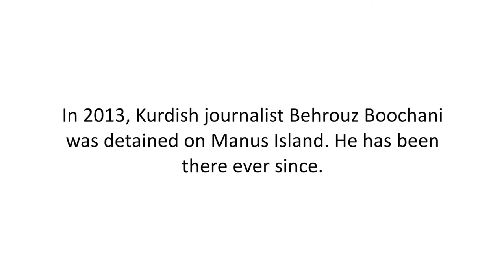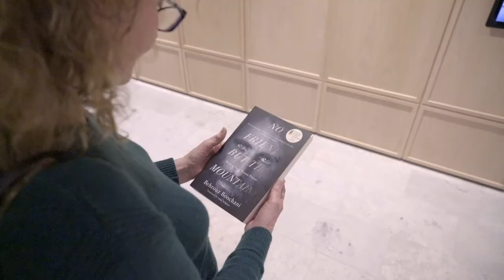Behrouz Boochani: Refugees and The Arts Series, Literature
In 2013, Kurdish journalist Behrouz Boochani was detained on Manus Island. He has been there ever since.

'No Friend But The Mountains: Writing from Manus Prison' is the result. Laboriously tapped out on a mobile phone, it was translated from Farsi to English by Dr Omid Tofighian, before making its way to bookshelves in Australia. Earlier this year it was awarded the 2019 Victorian Premier's Literary Award for Non-fiction and Literature.

Behrouz Boochani and Dr Omid Tofighian joined David Marr and RACS to discuss this incredible novel and the situation for the men imprisoned on Manus.